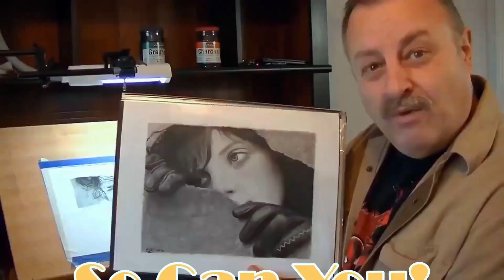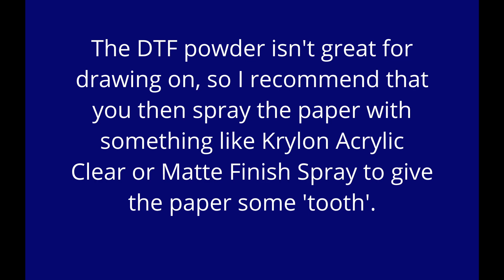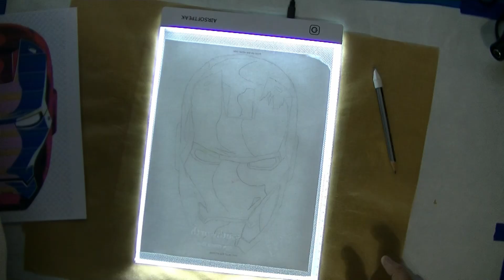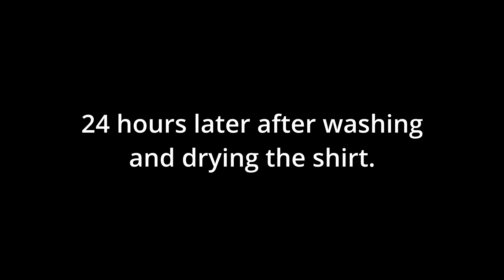Transform Your Color Pencil Art Into Trendy Custom Tees!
Imagine being able to take a color pencil drawing and turn it into a custom t-shirt. Learn How to Create Custom T-Shirts from Color Pencil Drawings! I will show you how easy it is with just a few easy to obtain items.

Four Candies Color Pencil Set

Transfer Powder

Tacky Sprays (several to choose from)

Krylon Crystal Clear

Krylon Matte Finish

LightPad Full Kit w/ carrying case.